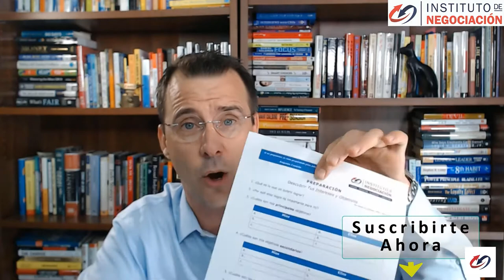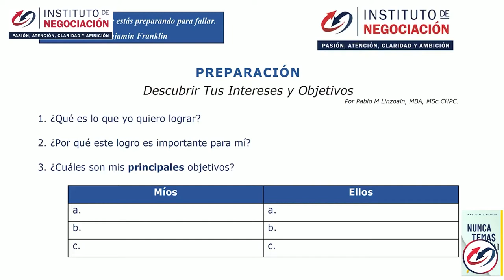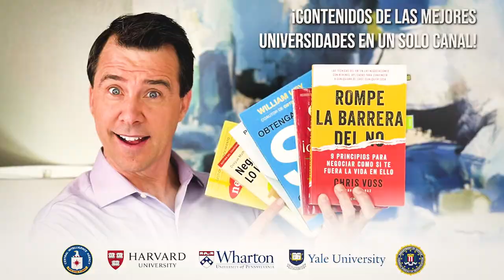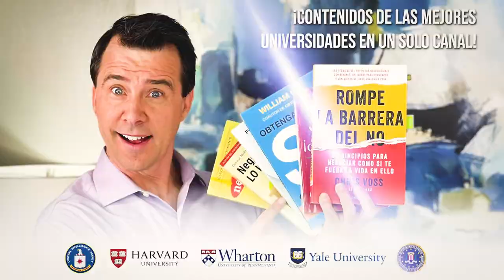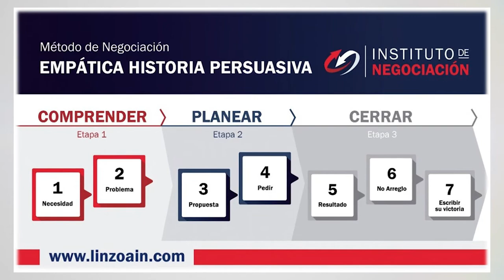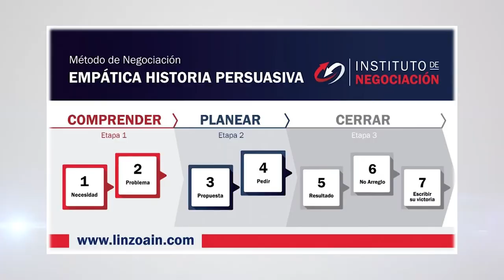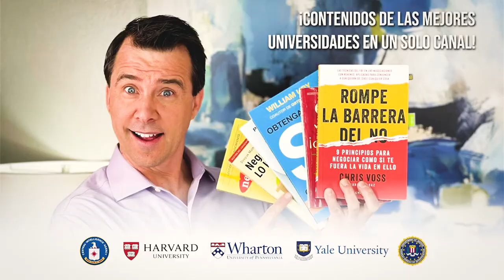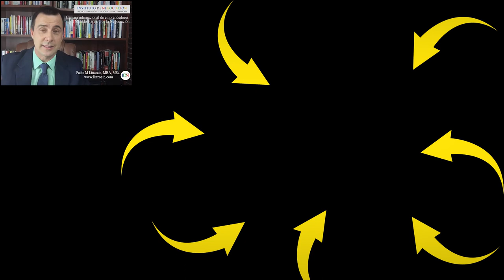Negociación Internacional: ¿Cuál Es El Impacto De La Cultura En Una Negociación?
👉🏻 El destacado experto internacional en negociación, Pablo M. Linzoain, muestra Negociación Internacional: ¿Cuál Es El Impacto De La Cultura En Una Negociación?

Obtene tu copia de mi libro